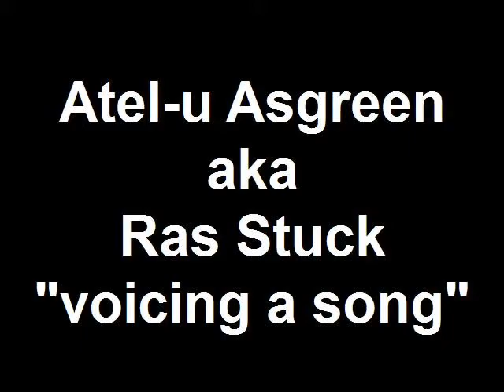Atel-u Asgreen aka Ras Stuck "voicing a s